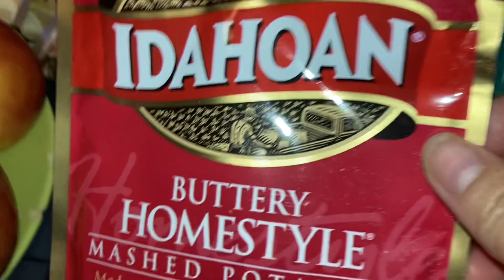Happy thanksgiving turkey and potatoes (lễ tạ ơn gà Tây And khoai Tây